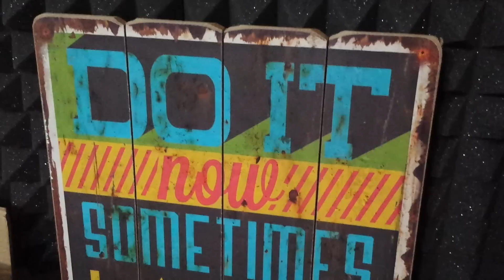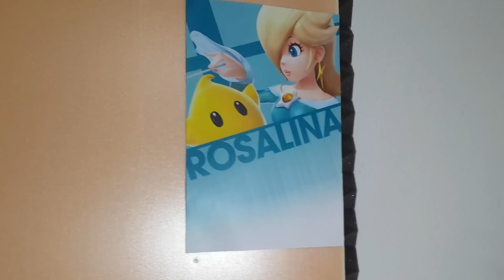O INCRÍVEL ESCRITÓRIO REMEDIANO 3.0!